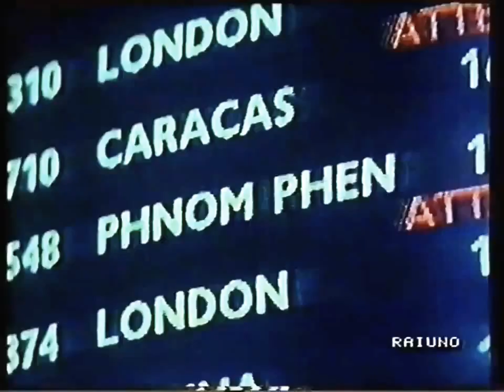Spaghetti Barilla 1990 Dove c'è Barilla c'è casa